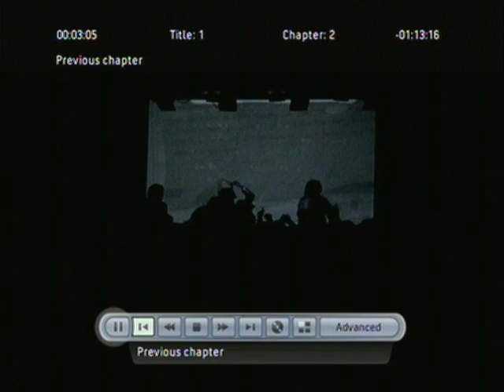Balzac - d.a.r.k LIVE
d.a.r.k LIVE